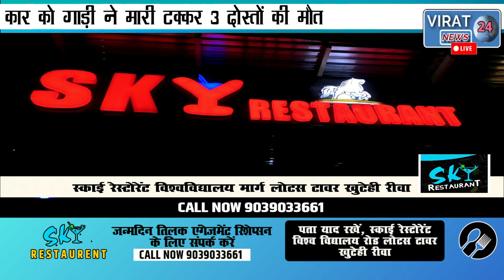सड़क हादसे में दो परिवारों के चिराग बुझे, तीसरे की डेढ़ माह की बेटी के सर से उठा बाप का साया